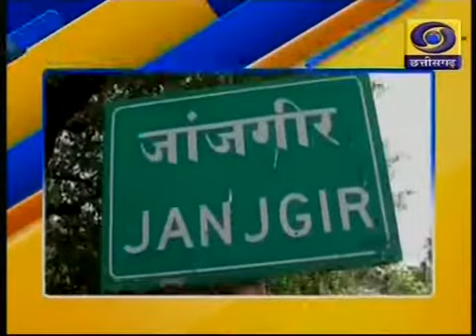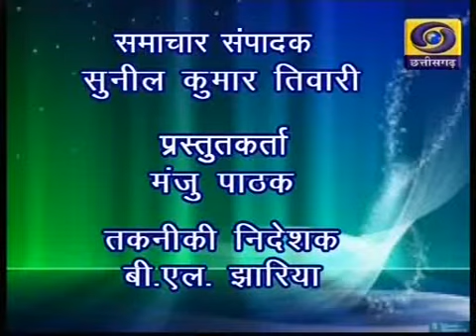Chhattisgarh ddnews 14 01 19 Twitter @ddnewsraipur 6 30 pm